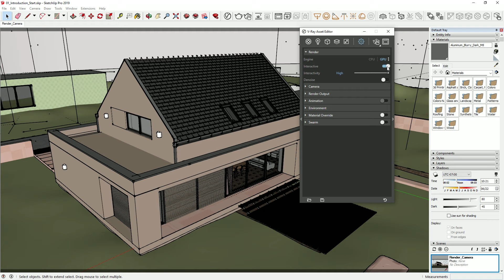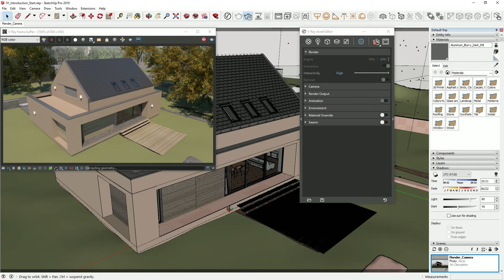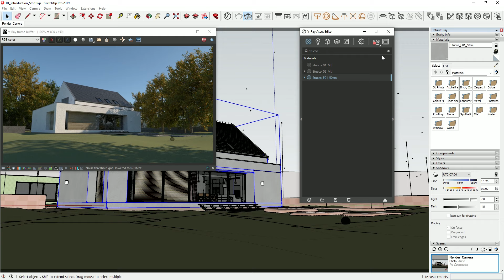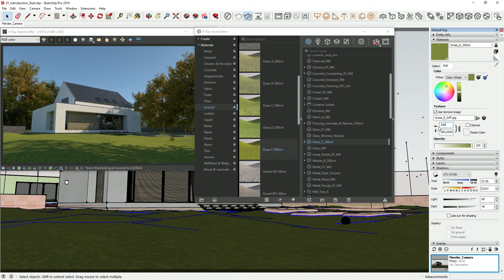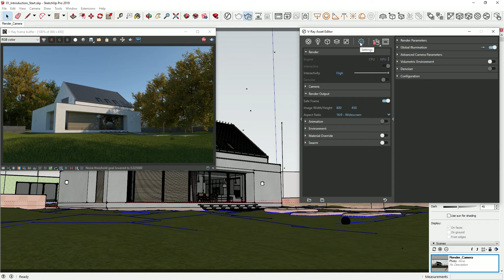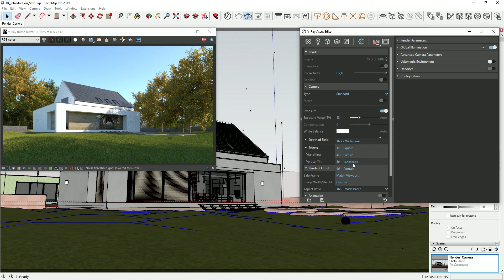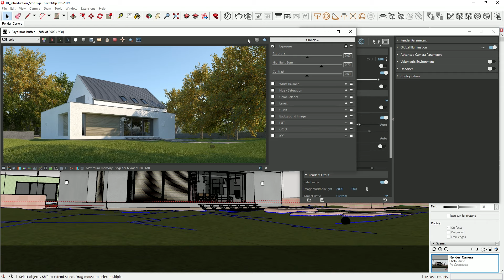V-Ray Next for SketchUp – Introduction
Thе video will walk you through V-Ray’s user interface and how to get started with a basic project. It covers the Asset Editor and how to manage your Materials, Lights, Geometry, Render Elements and Textures.